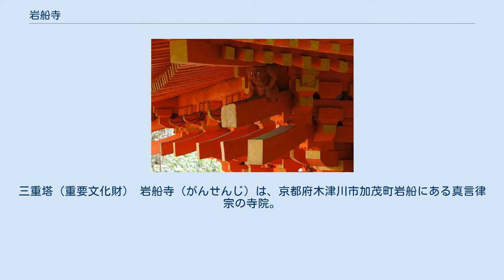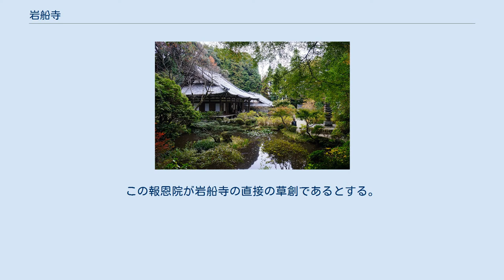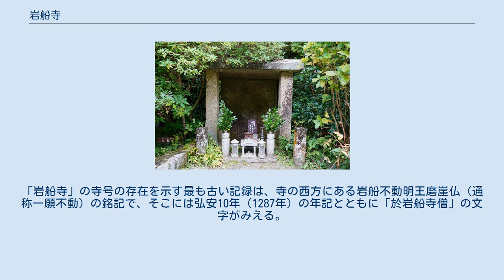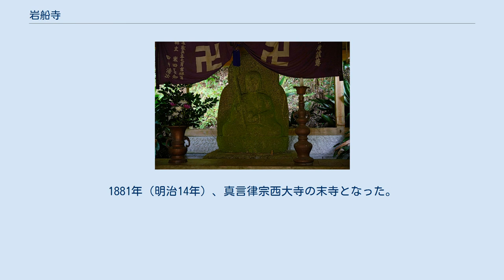岩船寺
三重塔（重要文化財） 岩船寺（がんせんじ）は、京都府木津川市加茂町岩船にある真言律宗の寺院。
山号は高雄山（こうゆうざん）。
本尊は阿弥陀如来。
開山は行基と伝える。
アジサイの名所として知られる。
 岩船寺は京都府の南端、奈良県境に近い当尾（とうの）の里に位置する。
この地区は行政的には京都府に属するが、南山城は地理的には奈良に近く、文化的にもその影響が強い。
近くには九体阿弥陀仏で知られる浄瑠璃寺がある。
岩船寺、浄瑠璃寺付近には当尾石仏群と称される鎌倉時代を中心とした石仏や石塔が多数残り、その中には鎌倉時代の銘記を有するものも多い。
当地は中世には、南都（奈良）の寺院の世俗化を厭う僧たちの修行の場となっていた。
 「岩船寺縁起」によると当寺の創建は、天平元年（729年）に聖武天皇が出雲国不老山大社に行幸した際の発願によって大和国鳴川（現・奈良市東鳴川町）の善根寺（鳴河寺）にいた行基がその境内に阿弥陀堂を建立したことに始まる。
 大同元年（806年）、空海とその甥であり弟子でもあった智泉が、善根寺に灌頂堂として報恩院を建立する。
この報恩院が岩船寺の直接の草創であるとする。
 そこに、嵯峨天皇が智泉に命じて皇子誕生の祈願をさせたところ弘仁元年（810年）に正良親王（仁明天皇）が誕生し、弘仁4年（813年）には檀林皇后（橘嘉智子）が本願となって堂塔伽藍が整備された。
この時に寺号を岩船寺と改めている。
 弘安2年（1279年）に寺基を現在地に移し、弘安8年（1285年）には落慶供養が行われている。
 以上の伝承はそのまま史実とは考えがたいが、『弘法大師弟子伝』（貞享元年・1684年成立）には、大同年間（806年 - 810年）、嵯峨天皇の皇后橘嘉智子が皇子の誕生を祈願して報恩院を建立し、智泉が呪願（願文を読む僧）を務めたとある。
 その後、承和年間（834年 - 848年）に仁明天皇が智泉の遺徳を偲んで三重塔を建立したとされる。
 岩船寺本尊阿弥陀如来坐像の像内には天慶9年（946年）の銘があるが、この像が当初から岩船寺の本尊であったという確証はない。
「岩船寺」の寺号の存在を示す最も古い記録は、寺の西方にある岩船不動明王磨崖仏（通称一願不動）の銘記で、そこには弘安10年（1287年）の年記とともに「於岩船寺僧」の文字がみえる。
この年号は、上記寺伝にいう岩船寺落慶供養の年（弘安8年・1285年）に近く、鳴川にあった「報恩院」がこの頃現在地に移った可能性を示唆している。
 鎌倉時代には子院39坊を誇ったが、承久3年（1221年）の承久の乱により堂塔の大半が焼失する。
その後、再建するがも応長元年（1311年）にまたもや兵火によって消失し、衰微してしまう。
 しかし、江戸時代になって文了律師の勧進や江戸幕府将軍の徳川家康・徳川秀忠父子の支援もあり寺内の整備が行われている。
 岩船寺は近くの浄瑠璃寺と共に長く興福寺一乗院の末寺であったが、明治時代の廃仏毀釈によって岩船寺は無住となってしまう。
1881年（明治14年）、真言律宗西大寺の末寺となった。
 本堂 十三重石塔 （重要文化財）